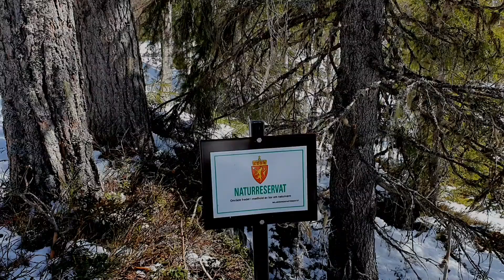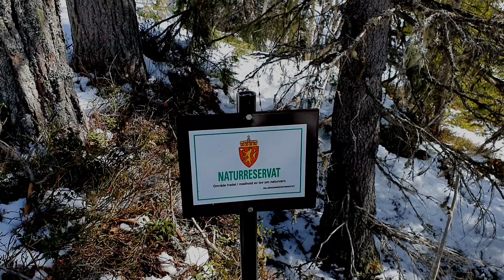TRILLEMARKA-ROLLAGSFJELL NATURRESERVAT 8.-9. MAI 2021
Bli med inn i de dype skoger! Ny tur til Trillemarka-Rollagsfjell Naturreservat.